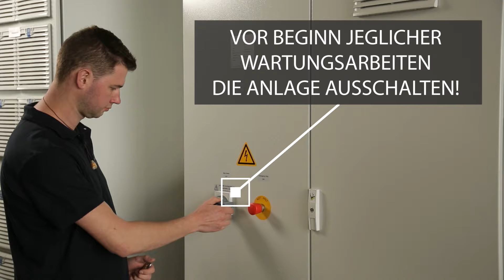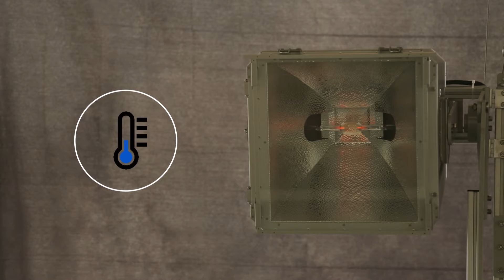Allgemeine Warnhinweise - BF Engineering Tutorial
Tutorial für allgemeine Warnhinweise der BF Engineering GmbH.

Die BF Engineering GmbH ist ein professioneller Anbieter für lichttechnische Systeme und Weltmarktführer im Bereich Sonnensimulation. Das Unternehmen sitzt im Süden Deutschlands und hat sich auf Global-, UV- und IR-Bestrahlungssysteme spezialisiert. BF Engineering produziert außerdem Beleuchtungssysteme für Crash- und Airbag-Tests. Für Klimakammern werden wassergekühlte, wetterfeste und dimmbare Lampen speziell nach Ihren Anforderungen entwickelt. Die Hauptkunden stammen aus der Automobil-, Bahn-, Luft- und Raumfahrtindustrie. Tochtergesellschaften in Asien und das deutsche Ingenieursteam betreuen weltweit über 150 Kunden. BF Engineering ist in der Lage jede Art von lichttechnischen Systemen zu entwickeln und herzustellen, die Sie für Ihre Testeinrichtung benötigen.